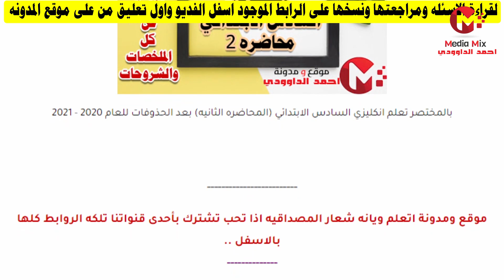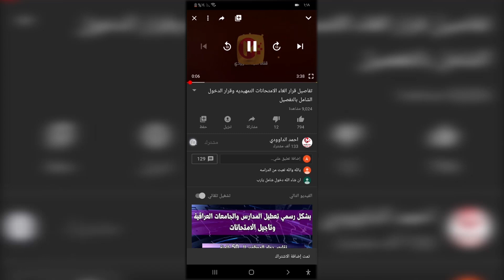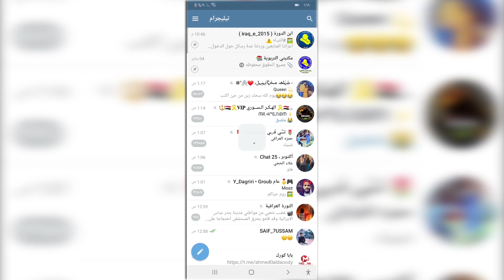دورة شرح انكليزي السادس الابتدائي اليونت الاول (محاضره 2) للعام 2021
رابط دورة تعلم انكليزي السادس ابتدائي بعد الحذوفات 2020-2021 (المحاضره الثانيه) ادناه .

رابط التلكرام لقناة الداوودي
رابط الدعم المادي عبر البث المباشر